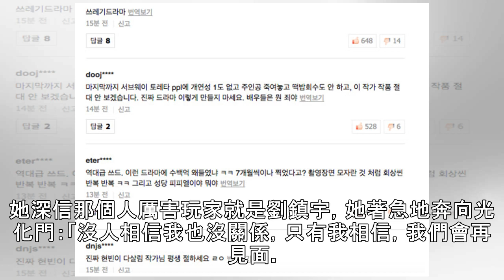雷／《阿爾罕》爛尾被罵翻！玄彬下場竟消失了 劇迷：超生氣 | ETtoday星光雲